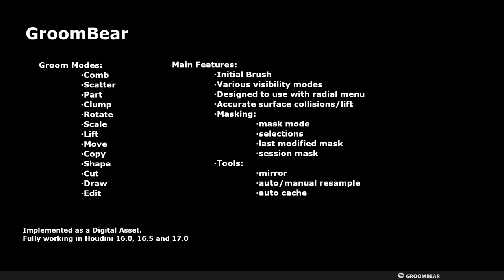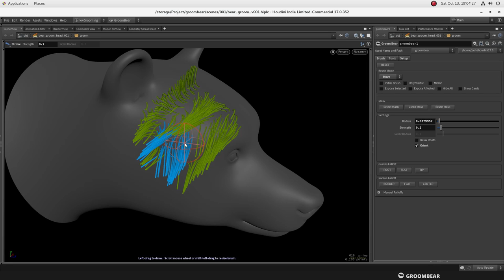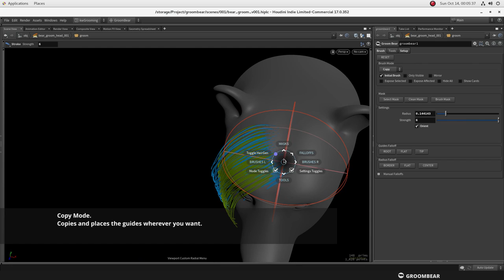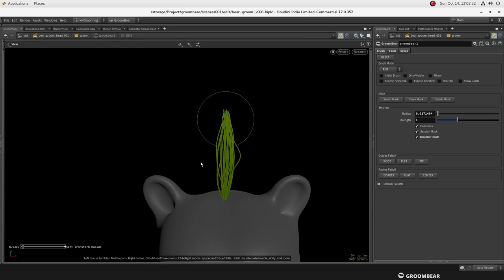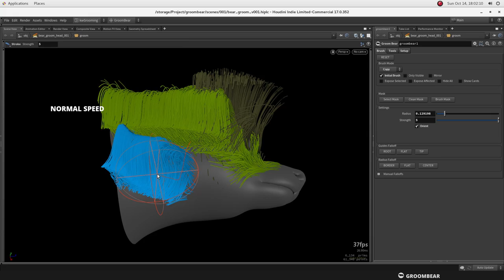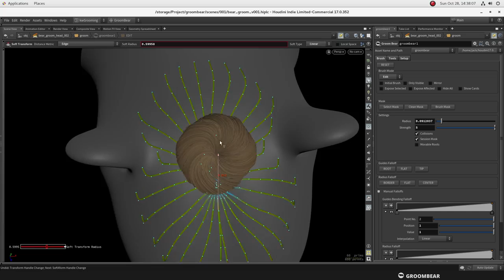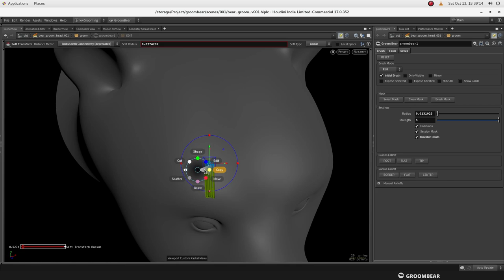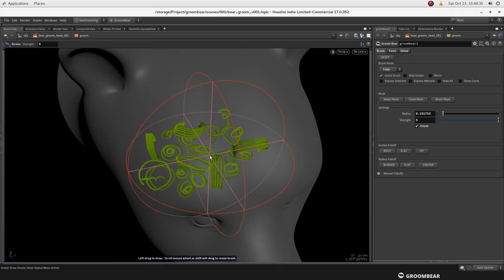Houdini Grooming Toolkit - GroomBear Alpha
Only works on Windows/Linux,  Houdini 17.5.229 and up.

Credits:
Created by: Kamil Wacławiak

Bear Model: Mateusz Matejczyk
Bear Textures: Michał Dylik